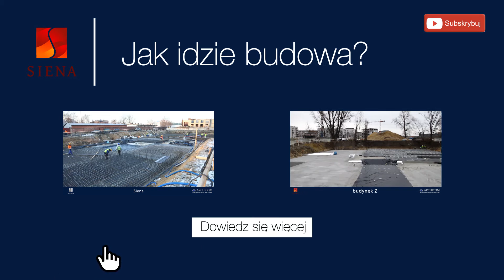SIENA: dzienniki budowy 26/02/2016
Film z budowy Sieny - nowej inwestycji Archicomu na Śródmieściu.